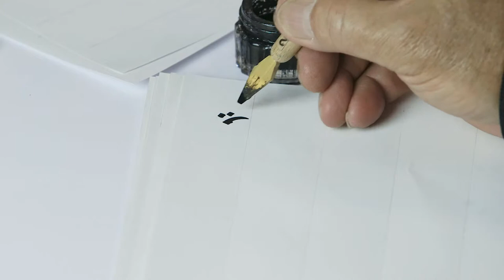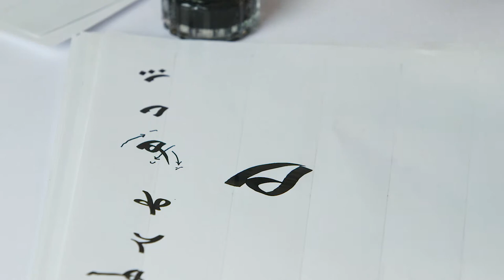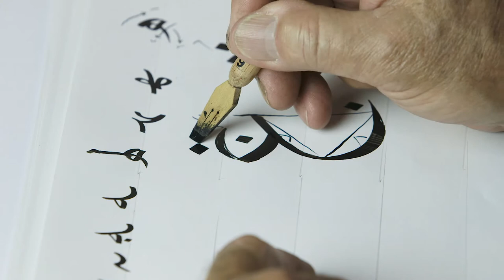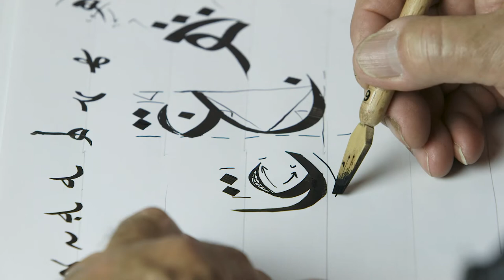الخط العربي | 3 - 4 | استكمال رسم حرفي الهاء , العين